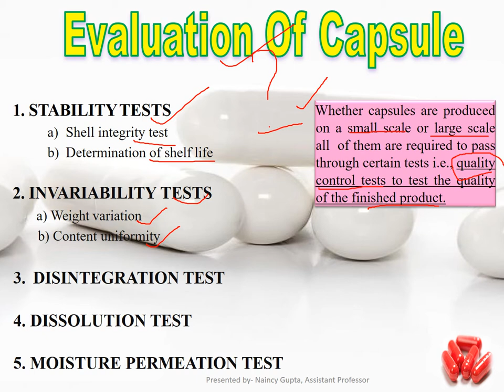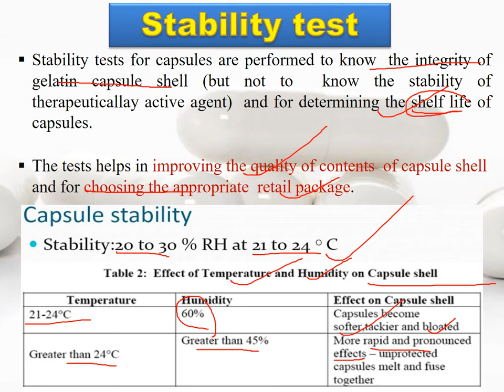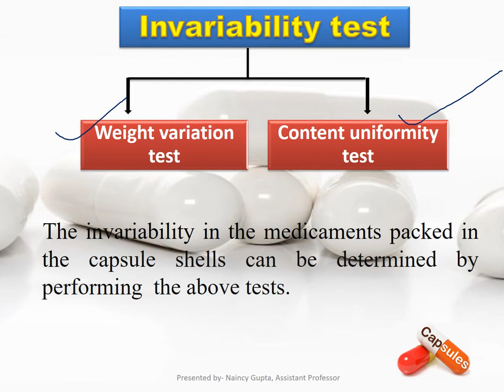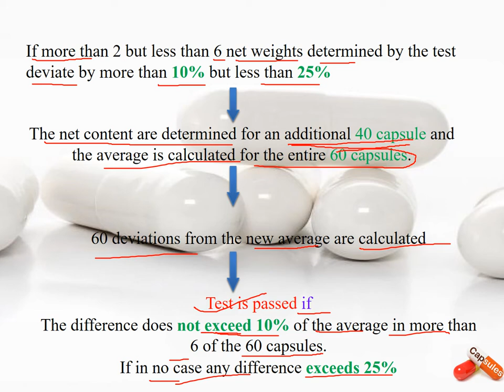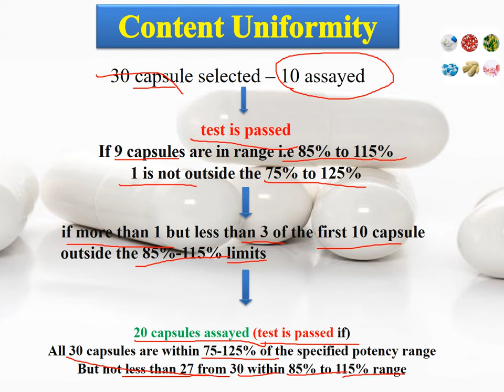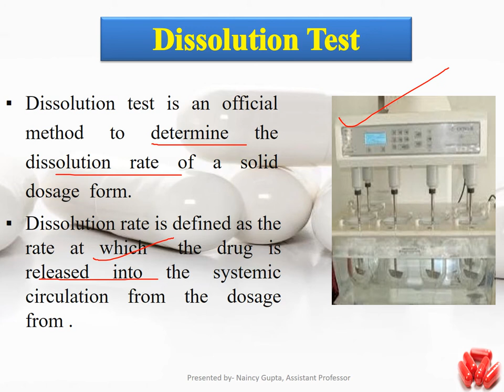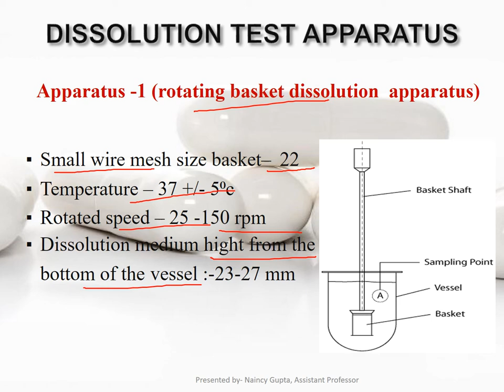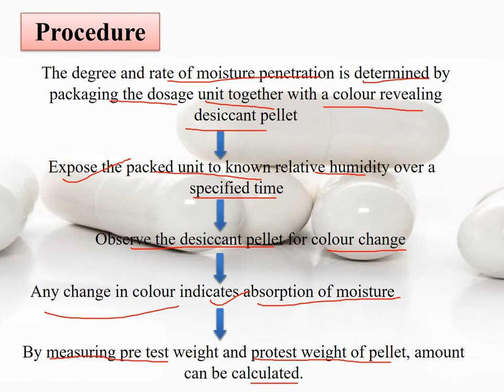EVAULATION of Hard Gelatin Capsule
UNIT-3
Learning tutorial of Pharmacy by virtual lecture.
Presented by-NAINCY GUPTA, Assistant Professor